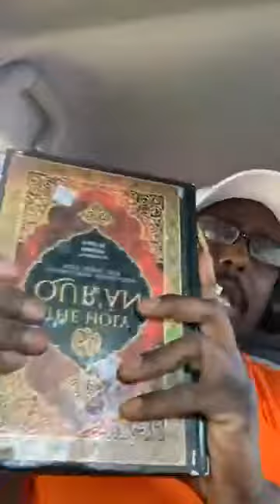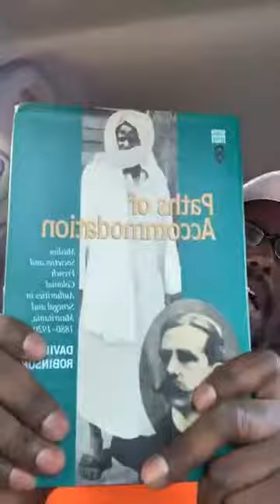Makhtar le Kagoulard - FoKK Am Ku Wax N31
1-Pourquoi j ai décidé de faire une série de live qui portent sur la vie du prophète Muhammad (psl)
2- Mes sources
3-Pourquoi connaître le messager d'ALLAH est un impératif pour l'univers..